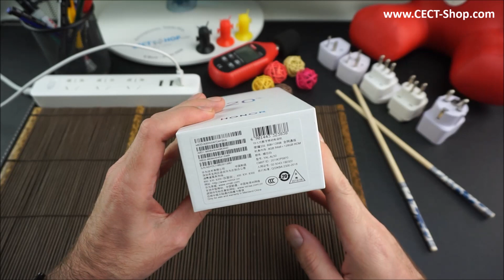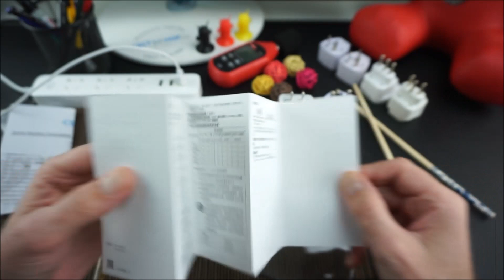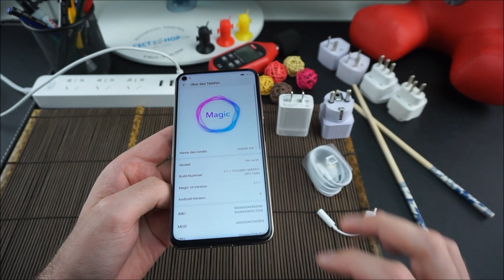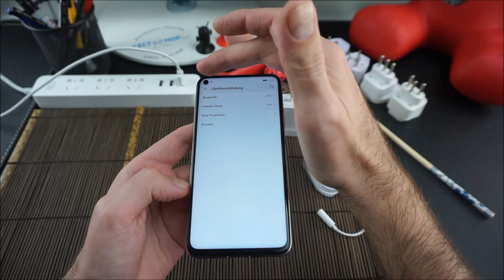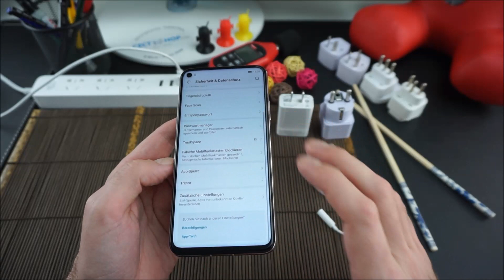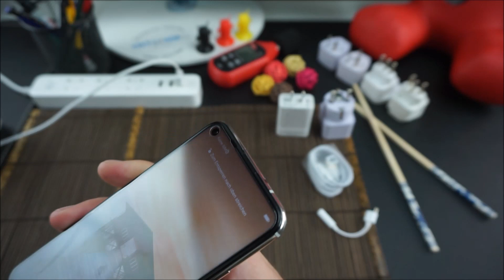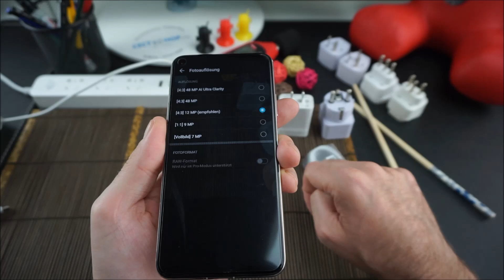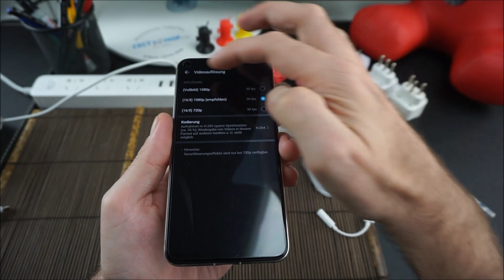Huawei Honor 20S Unboxing & Hands-On | CECT-Shop.com [Deutsch]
• 6.26 Zoll FHD+ Display
• Dual SIM, Dual standby
• Seitlicher Fingerabdrucksensor
• Arbeitsspeicher: 6 GB / 8 GB RAM
• Interner Speicher: 128 GB ROM
• HiSilicon Kirin 810, Octa Core, 2.27 GHz
• GPU Turbo 3.0 Modus
• Triple-Kamera: 48MP + 8MP + 2MP / 32MP Frontkamera
• 3.750mAh Akku
• Kein SIM-Lock / Kein Vertrag

► Folge uns!